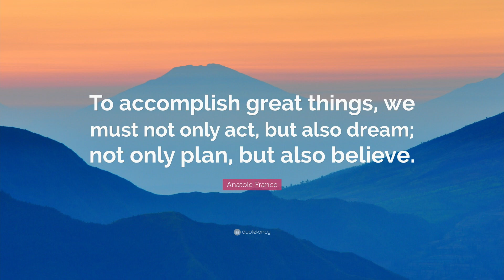Good Morning Mayfair January 8, 2018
Good Morning Mayfair!